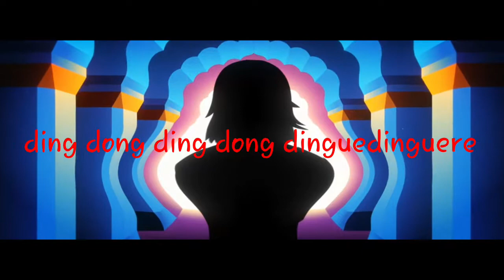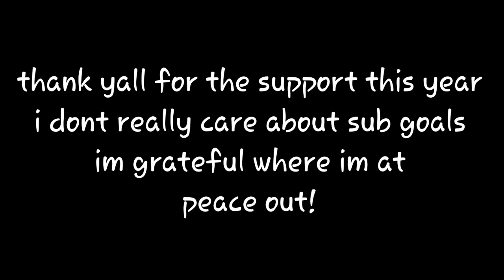MCGS CHANNEL 1 YEAR ANNIVERSARY PVP CLIPS! THANKS FOR THE SUPPORT! - Minecraft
Thanks for 1 year guys! Its really cool how much stuff ive done in one year. I could do more but, yknow, im lazy af lmao. Anyways, TEN MILLION SUBS UNTIL OCTOBER 6TH 2022 LETS GOOOOOOOOOOOOOOOOOOOOOOOOO

Storage: 32/3

FOV: 110

Sensitivity: 60

pvp thehive  skywars javaedition minecraftjavaedition minecraftbedrock bedrockedition chill java minecraft minecraftjava pro proplayer skywarsplayer bedrock gameplay trap trapmusic sixtynine thebridge portuguese Minecraft Bedrock Edition MCPE MCBE Hive NA Region Zeqa Ectary Cubecraft PVP CPS FPS SkyWars Treasure Sky Wars Solo Server Minigames Mobile Gaming Settings Mobile Phone PC Keyboard Mouse Gameplay cubecraft skywars